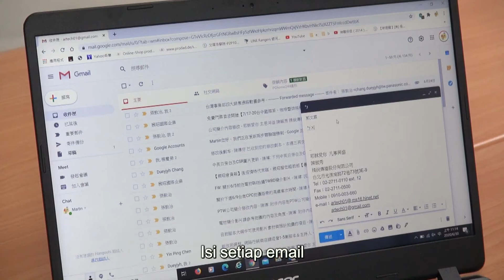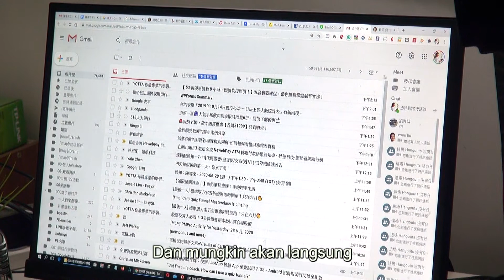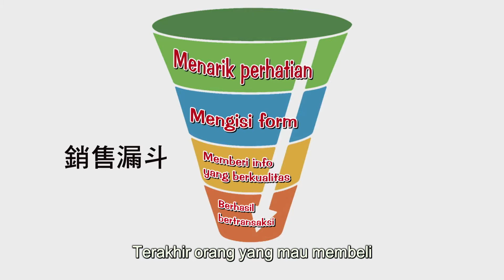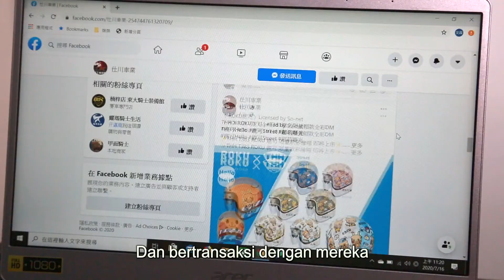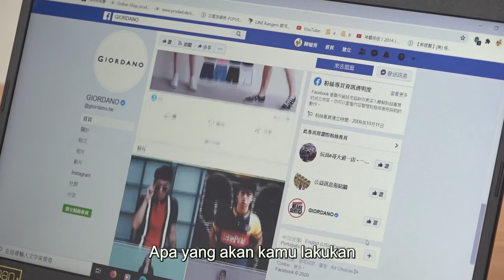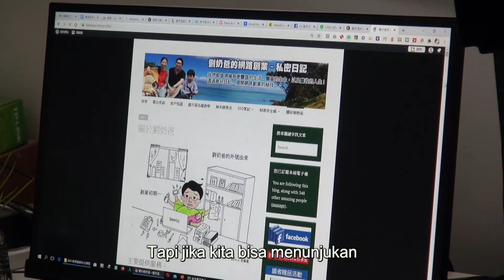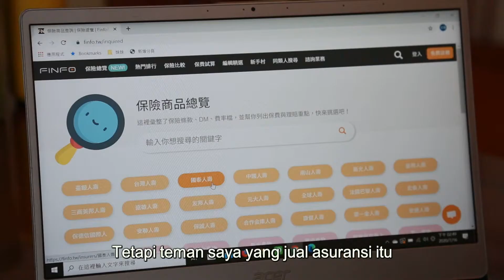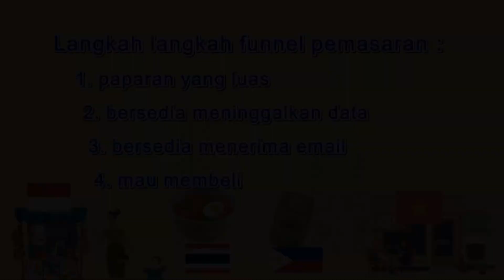Bisnis online 9 — Apa itu merek pribadi Cara mendirikan kedudukan pakar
→ Unduh handout dan informasi lebih lanjut